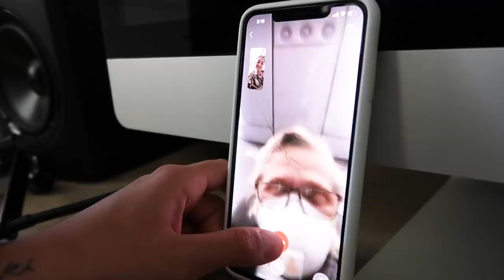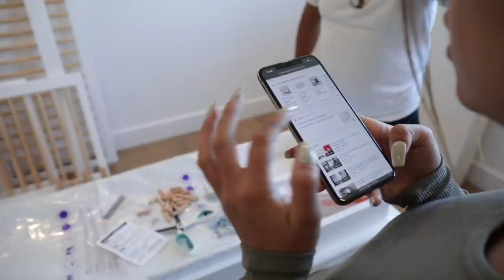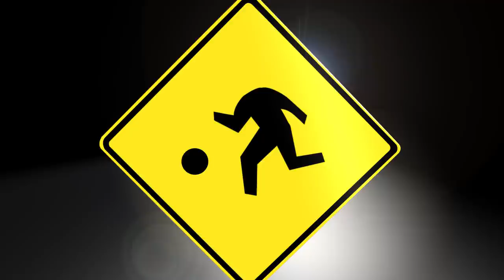MY NEW LIFE - BABY SHOWER & NURSERY REVEAL (Ep 3)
In episode 3 of My New Life, we host a Baby Yoga themed baby shower and build a nursery for Nova! Matt and I were so excited our parents were able to come celebrate. Thank you again to all the brands who sent gifts for our little girl's nursery.

PRODUCTION: Kids At Play
EDITING: Mark Marraccini

ABOUT ME:
Hey - It’s Inanna! I’m an actress, writer, and director. On this channel, I share my short films and sketches, most of which I write, direct and star in, including “Trish & Scott” and “On Duty.” I’ve also been in a number of films including Netflix's “After” and the sequel “After We Collided.”